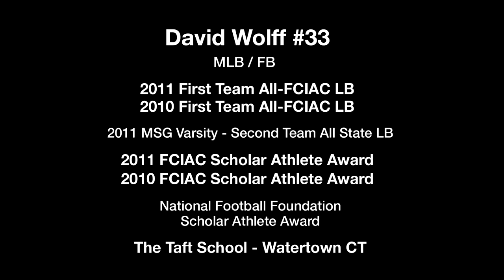David Wolff Football Highlights 2011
Class of 2013 - Contact the Taft School - Watertown CT